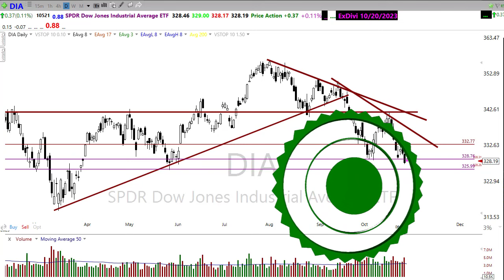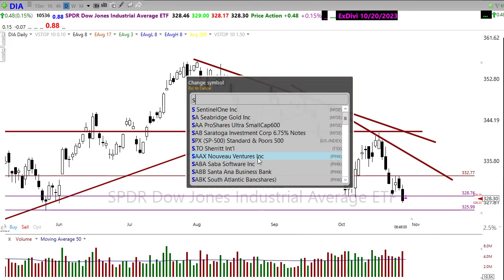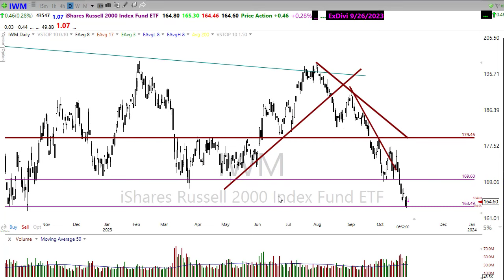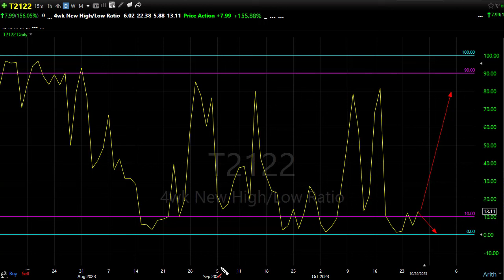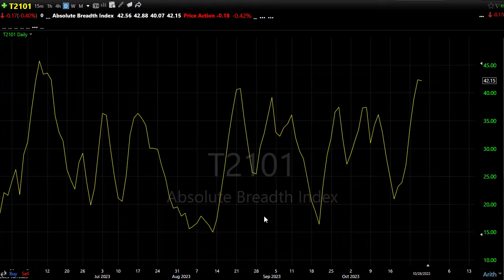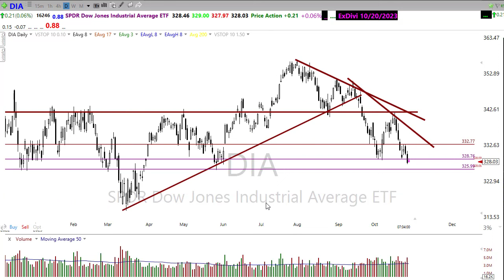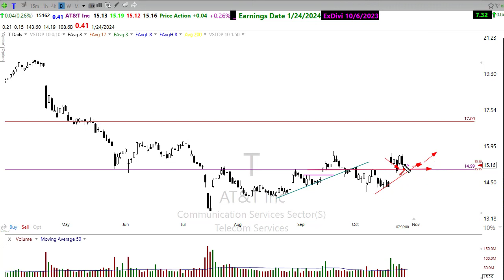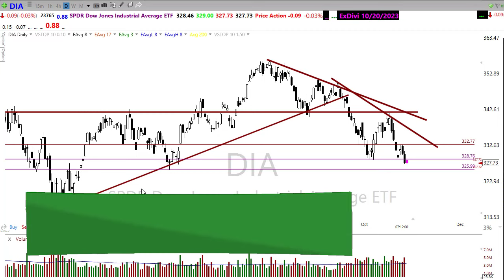Morning Market Prep | Stock & Options Trading